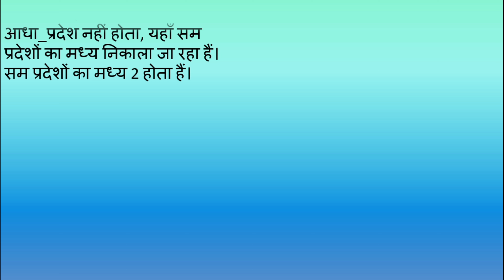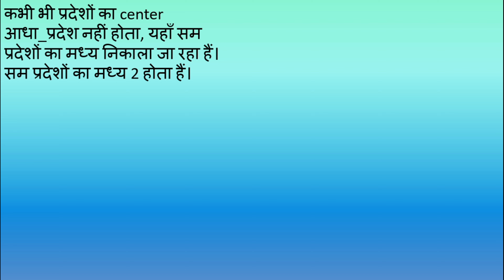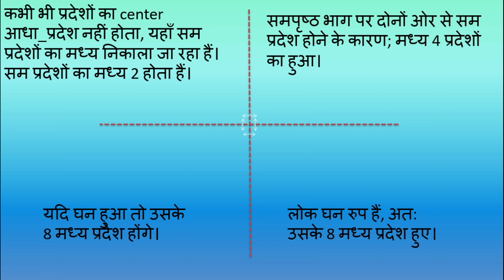जैन भूगोल एपिसोड - 01 का स्पष्टीकरण || आकाश का मध्य || त्रिलोकसार || तिलोय पन्नति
Q. विश्व के सेंटर 8 प्रदेश कैसे है ?
Q. सुमेरू पर्वत के ऊपर कौनसा विमान हैं ?
Q. बीस-बीस हजार योजन के वातवलय कहा पर हैं ?

इन सवालों के जवाब इस video द्वारा दिए गए है।

We keep trying to create content in which kids to the aged will get involved eagerly.